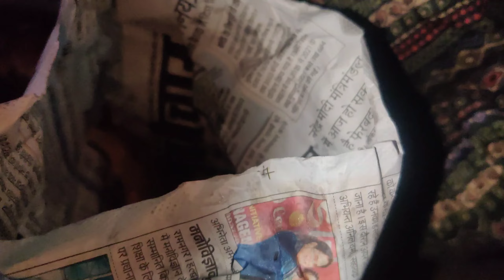Humare saher m MAKKI KI ROTI chalri h || Aapke saher m kya chalra ❓ || AVISVLOGS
life style